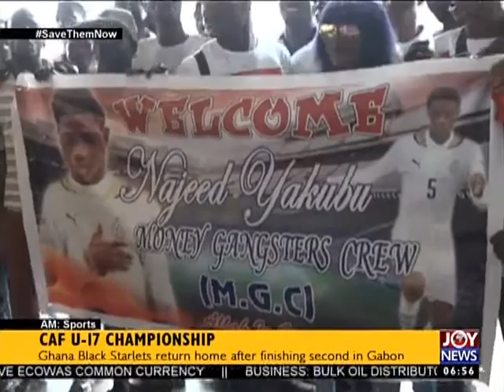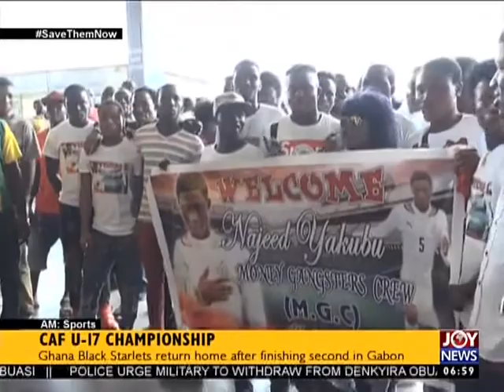Accra Stadium Renovation - AM Sports on Joy News (31-5-17)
Premier League side Hearts of Oak yet to choose next home venue.